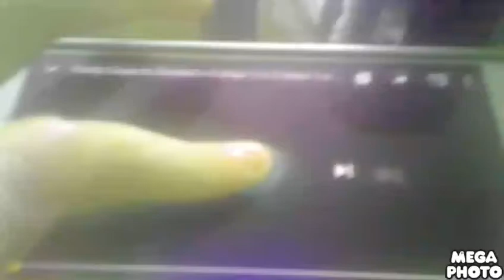Klasky Csupo in Chorded in G Major 3 in G Major 2 in Does Not Respond in High Major in Mario Group